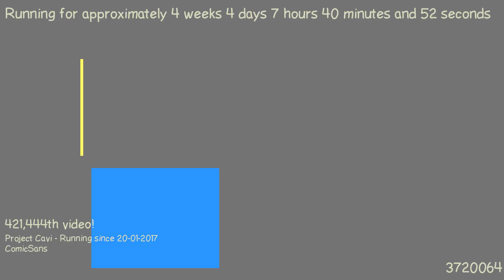1487742297 - Webdriver Cavi - H2